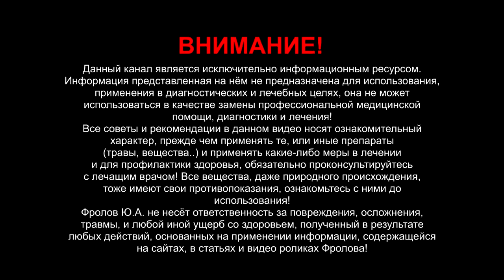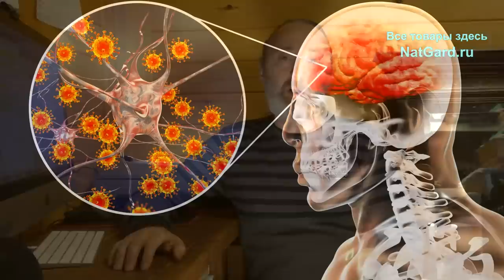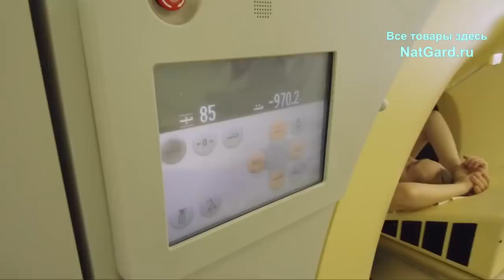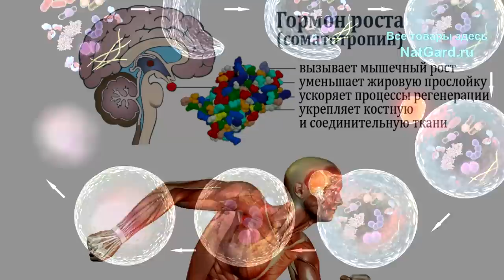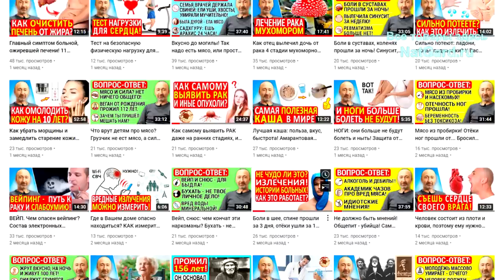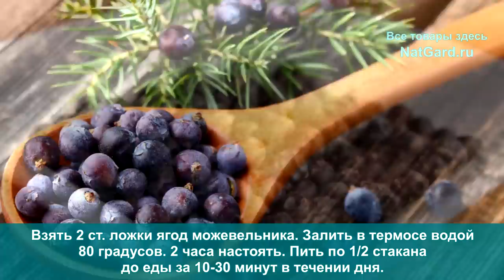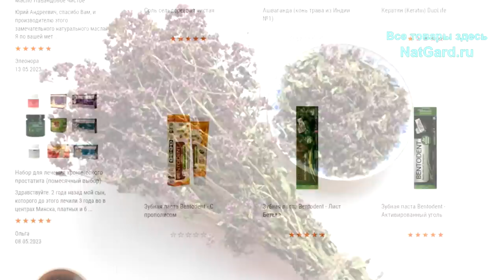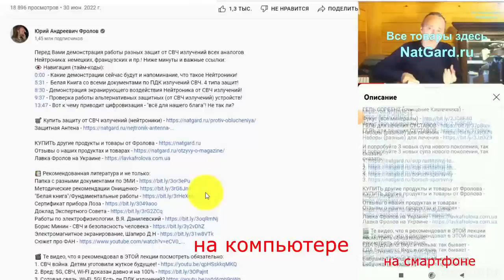МИГРЕНЬ опасна, она вызывает менингит! Делайте ЭТО и голова болеть не будет!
У  медицины нет лекарств против мигрени! Но от нее можно избавится? Вот: упражнения, советы по питанию и народные рецепты, которые на 100% избавят Вас от мигрени и головной боли навсегда, если Вы будете применять всё системно, комплексно! Смотрите видео полностью, примените все советы из него. Ниже даны минуты и важные ссылки:

👁️ Навигация (тайм-коды):
0:00 Причины беспричинной головной боли и мигрени.
0:27 Как проявляется мигрень и что не расскажут врачи?
1:51 Мигрень: причины и необходимые обследования
4:15 Метод лечения любых воспалений в 2 шага
8:11 3 упражнения для лечения головной боли!
10:40 3 рецепта травяных настоев (фитотерапия)!
12:00 Народные советы для снятия головной боли!
13:56 Где и как купить и получить то, что нужно?
Листья хрена, лук, горчичники, яб. уксус и душица.